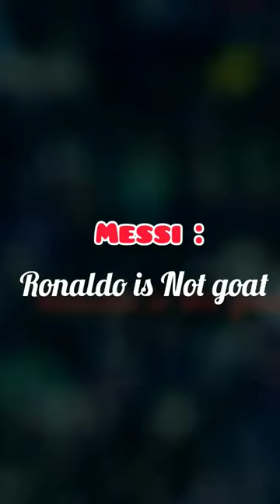ronaldo is goat or not messi vs ronaldo#4k#trending#messi#viral#fifa